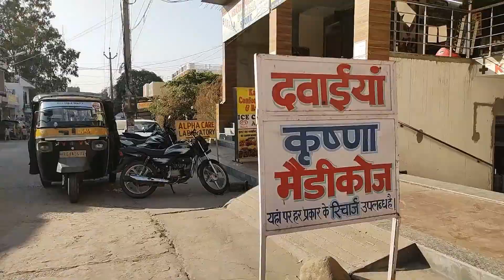फुल मस्ती की जन्म दिन में - My niece's birthday Celebration - Birthday celebration in simple style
फुल मस्ती की जन्म दिन में - My niece's birthday Celebration - Birthday celebration in very simple style.